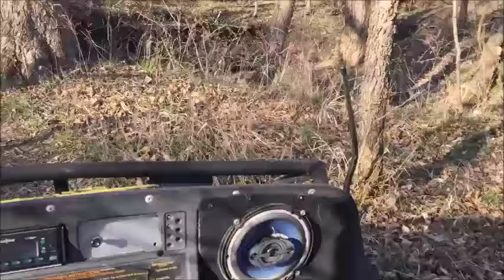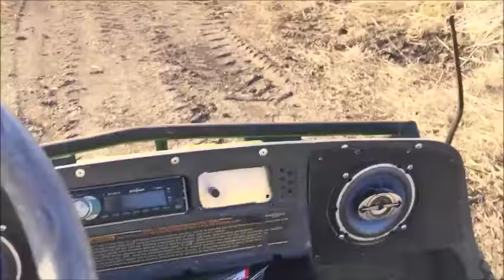golf carts can go ALMOST anywhere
linn Valley Life;